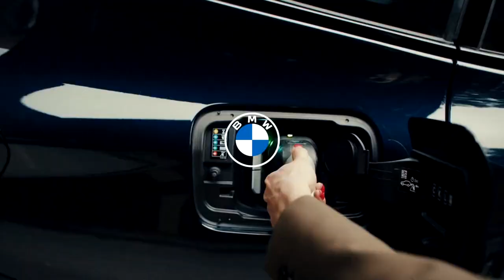BMW X3 G01 フェイスリフト後期型 CM 15s 2022.1~